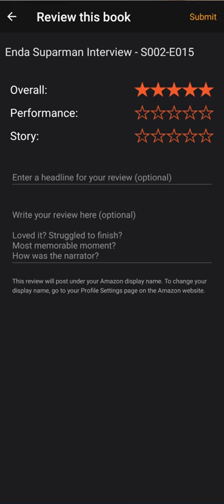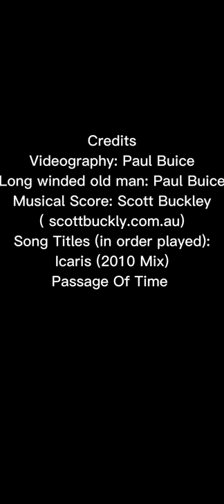Podcast Updates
Just me with another update and sneak peek at the June/July lineup coming up on The Real Paul Show.

Music Credits to @ScottBuckley
check out his amazing work at scotbuckly.com.au